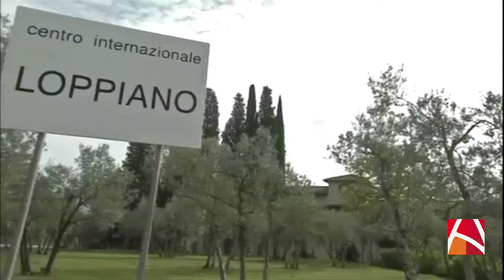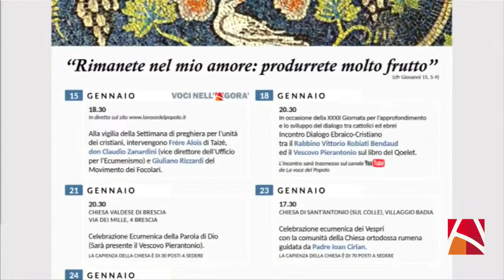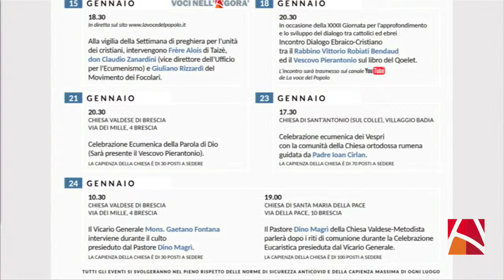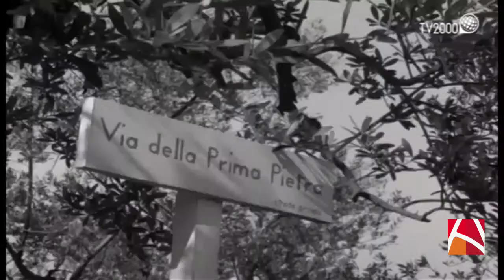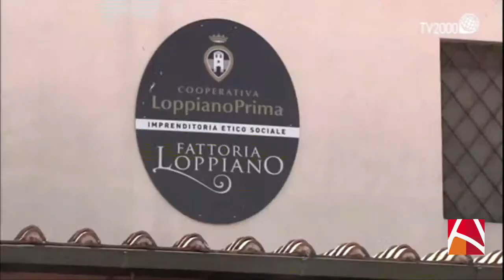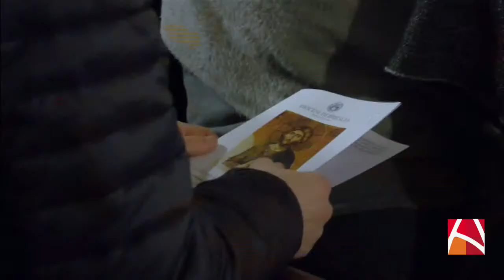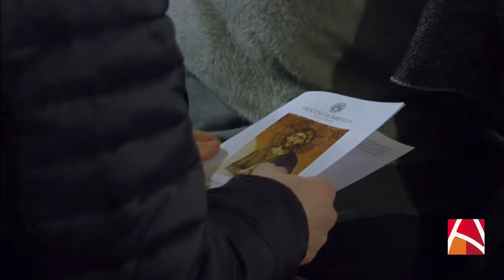15gen21. Voci nell'Agorà - Frère Alois di Taizè affronta il tema della speranza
Sperare nel tempo favorevole e sfavorevole
Voci nell'Agorà - incontro con Frère Alois Löser
(priore di Taizè)

in studio
Luciano Zanardini - vicedirettore de "La Voce del popolo"
don Claudio Zanardini - ufficio per l'ecumenismo
Giulio Rizzardi - movimento dei focolari

Venerdì 15 gennaio 2021 ore 18.30